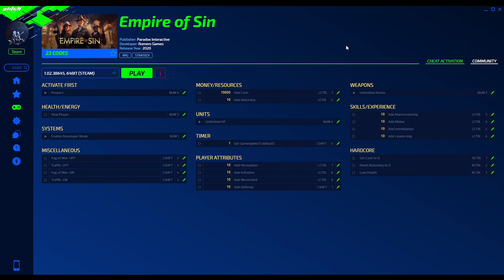EMPIRE OF SIN Cheats: Add Money, Heal Player, Unlim AP, Remove Fog Of War, ... | Trainer by PLITCH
Have fun with the EMPIRE OF SIN Cheats in our ›PLITCH‹!
›PLITCH‹ is MegaDev's all-in-one, plug'n'play Trainer Software. ▽Our EMPIRE OF SIN Cheats include …▽

• Set Cash to 0
• Add Cash
• Reset Notoriety to 0
• Add Notoriety
• Low Health
• Heal Player
• Unlimited AP
• Set Gamespeed (1 default)
• Fog of War: OFF
• Fog of War: ON
• Traffic: OFF
• Traffic: ON
• Unlimited Ammo
• Add Marksmanship
• Add Melee
• Add Intimidation
• Add Leadership
• Add Persuation
• Add Initiative
• Add Movement
• Add Defense

PLITCH Inc. offers an all-in-one software-solution to bring you cheats and trainers for over 2,500 PC-Games in our awesome ›PLITCH Client‹. Keep in mind: For happy gaming we only do Singleplayer Cheats. To use all of PLITCH’s amazing features you need a paid Premium Membership.